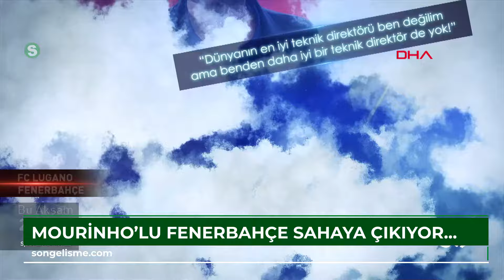Mourinho'lu Fenerbahçe sahaya çıkıyor; milyonlar D Smart ekranlarında toplanıyor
Mourinho'lu Fenerbahçe, 21.30’da sahaya çıkıyor; milyonlar D Smart ekranlarında toplanıyor\r\n\r\nİSTANBUL, (DHA) - Fenerbahçe, 2 kez Devler Ligi şampiyonluğu kazanan yeni teknik direktörü Jose Mourinho ile Avrupa arenasına çıkıyor. Sarı-lacivertlilerin UEFA Şampiyonlar Ligi 2’nci Ön Eleme turunda İsviçre temsilcisi FC Lugano ile bu akşam 21.30'da oynayacağı maç, D-Smart ve D-Smart GO’dan canlı olarak yayınlanacak.\r\nYENİ TRANSFERLER KADRODA\r\nFenerbahçe'nin yeni transferleri Allan Saint-Maximin, Cenk Tosun ve Oğuz Aydın, Lugano ile oynanacak iki maç için UEFA listesine eklenirken, sakatlığı bulunan Maximin ilk karşılaşmada oynayamayacak.
 Cenk Tosun ve Oğuz Aydın ise Jose Mourinho'nun şans vermesi durumunda maçta görev bekleyecek.\r\nMOURINHO İDDİALI\r\nDünyaca ünlü teknik adam Jose Mourinho, maç öncesinde Thun Arena'da savunma oyuncusu Djiku ile gazetecilerin sorularını yanıtladı.
 Fenerbahçe'ye geldiği günden beri çok mutlu bir çalışma ortamı bulduğuna değinen Mourinho, İstanbul'daki rövanşı düşünmediğini ve ilk maçta amacının kazanmak olduğunu vurguladı.\r\nDEPLASMAN TRİBÜNÜ CEZALI!\r\nUEFA Şampiyonlar Ligi 2’nci Ön Eleme Turu’ndaki FC Lugano- Fenerbahçe karşılaşması, bu akşam 21.30’da başlayacak.
 Thun şehrinde bulunan Stockhorn Arena stadyumundaki mücadeleyi Portekizli hakem Tiago Martins yönetecek. UEFA'nın Fenerbahçe'ye verdiği deplasman tribünü yasağı cezası nedeniyle, Fenerbahçe taraftarı misafir tribününe alınmayacak.\r\nHANGİ KANALDA?\r\nFenerbahçe’nin Lugano deplasmanında oynayacağı sezonun ilk resmi maçı, D-Smart ve D-Smart GO’dan canlı olarak yayınlanacak.
 Yayıncı kuruluşun spor kanalı Spor Smart’ta 14.30’dan itibaren canlı yayın maratonu başlayacak.\r\nFenerbahçe’nin hazırlık döneminde oynadığı maçların özetleri, tarihe geçmiş unutulmaz Fenerbahçe maçları ve uzman yorumcuların analizleri gün boyu maç heyecanı tavan yapacak. Saat 20.00'de başlayacak “Maça Doğru” programında Aykut Aydın, Yağız Sabuncuoğlu ve Semih Sezerli izleyicileri maça hazırlarken, Damla Uğurtürk ve DHA muhabiri Sezer Afşar ise İsviçre'de Stochorn Arena'dan canlı bağlantılar ve röportajlar yaparak heyecanı daha da arttıracak.\r\nMaçın anlatımında ise Alp Özgen ve Emre Özcan mikrofonda olacak.
 Karşılaşma sonrası Mourinho'nun açıklamaları ve futbolcuların değerlendirmeleri, \"Maçın Ardından\" programında Berke Kosova’nın sunumu, DHA Spor Müdürü Uğur Demirkırdı ve Mesut Aydın Kale’nin yorumlarıyla ekrana gelecek.\r\nHEDEF DEVLER LİGİ\r\nSarı-lacivertililer, Lugano’yu elemesi durumunda sırasıyla 3’üncü ön eleme ve Play-Off turunda maçlar oynayacak. Şampiyonlar Ligi’ne en son 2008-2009 sezonunda katılan Fenerbahçe, Porto ve İnter ile Şampiyonlar Ligi şampiyonluğu yaşayan hocası Mourinho ile rakiplerini eleyerek Devler Ligi'ne katılmayı hedefliyor.\r\n\r\n(FOTOĞRAFLI)\r\n\r\nGÖRÜNTÜ DÖKÜMÜ:\r\n-Tanıtım videosu\r\n \r\n